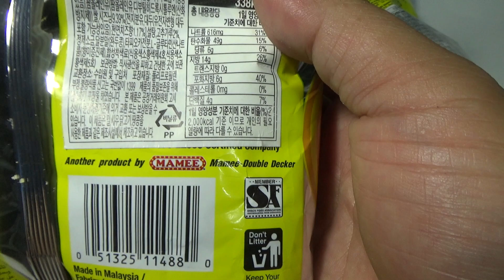Corntos 콘토스 칠리 치즈맛 스낵, 치토스 느낌의 이마트 수입 과자 구입 시식기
대형마트에서 천원도 안되는 가격에 구입했는데, 치토스랑 비슷하네요~